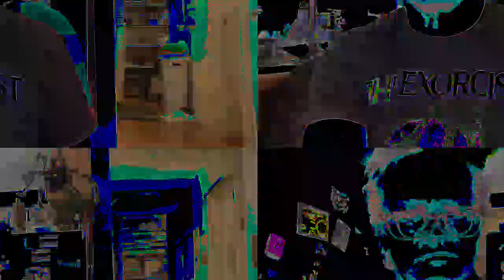[EPILEPSY WARNING] Movie 23 05 23 04h59m05s *Photosensitivity Warning*